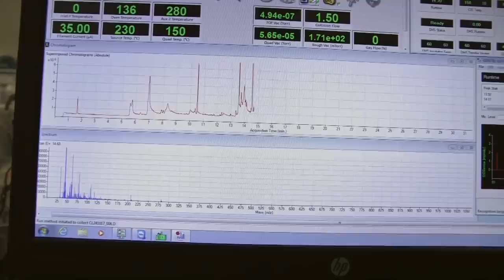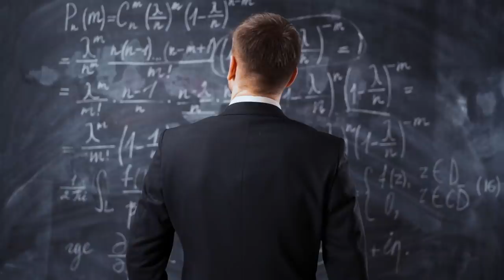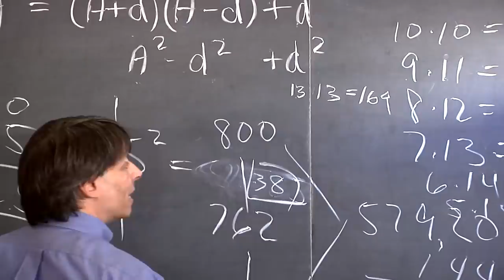10 People With Superhuman Abilities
10 People With Superhuman Abilities

The age-old question: “If you could have one superpower, what would it be and why?” We’ve all answered this with a variety of different answers. Some people would want to fly, teleport, turn invisible, read minds, etc. The source of our ideas for superpowers can be traced to movies, tv shows, comic books, and popular media alike. Who wouldn’t want to be Superman, Spiderman, or The Flash? Let’s face it, in comparison to what our imaginations hold, normal humanity is bleak… Unless you’re one of our guests. For today we have 10 People with Superhuman Skills. Sit tight for our number 1, they could be watching.

10. Rebecca Sharrock - Photographic Memory

Have you ever heard of a photographic memory? The ability to remember literally anything we see is a trait we’ve all envied for. Whether to use it for next week’s exam, remembering instructions, or important details we skimmed over, we’ve all wished we had photographic memory at least once in our lives.

For Rebecca Sharrock, this is no mere wish. This is reality for her. Equipped with an incredibly extensive long-term memory, Rebecca can retrieve thoughts in vivid detail as early as 12 days old! Yes, days. In a blog post, Rebecca described what it was like being a newborn infant and being carried by her father. Rebecca is one of 60 people in the world with a condition called HSAM (Highly Superior Autobiographical Memory).

But incredible long-term memory is not the only feat she is capable of. Rebecca is also capable of reciting the entire Harry Potter series. That’s 8 books for a total of 4,224 pages! Recalling information for a simple exam is far beyond her scope of practice.

However, HSAM is a double-edged sword. While Rebecca is capable of recalling information and events decades prior, she does not have a choice what she remembers. Every event is captured and stored whether Rebecca wants it or not.

9. Joy Milne - Can Smell Disease

A superhuman sense of smell is not the most popular choice of superpowers. With being able to smell from greater distances, one can only imagine the different wafts of scent that would be found with one’s nose. Smelling the neighbor’s fresh oven-baked cookies would be nice, however, you might also be privileged to smell the neighbor’s dog’s fresh land mines as well… Yeah not exactly the best trade off.

What if your superhuman nose was a little more selective and could pick up much more important scents? Perhaps if someone had a deadly disease? Joy Milne fits the description.
Joy found out she possesses an incredible ability when she first noted that her lifelong partner and husband started having an insufferable odor. Constantly reminding him to shower at random times during the day even when no one else could smell it.

Not long after this began, her husband was diagnosed with Parkinson’s Disease, which is an awful disease characterized by loss in motor control and memory. But it was not this diagnosis that pieced it together. Having difficulties managing the disease, the two went to a support group for advice specifically on Parkinson’s. Here, many people came together in an effort to help manage their own cases of this degenerative illness.

This is when it first struck Joy. Entering the room full of other Parkinson’s victims, she could not help but to note the exact same musty odor that randomly began to come around her husband. Joy realized she could smell Parkinson’s disease. To test this, Tilo Kunath, a researcher from the University of Edinburgh, conducted an experiment where he had several people who have varying degrees of Parkinson’s wear a marked t-shirt for a day. Some early stage, some late stage. Kunath then had Joy smell the shirts and indicate the degree of severity. With uncanny accuracy, Joy was able to correctly dictate which shirts belonged to each person by just smelling it. Incredible!

8. Alex Honnold - Free Solo Climber

The fear of heights is prevalent in our society. Elevated platforms strike a deep-seated fear in multitudes of children and adults alike. The idea of tumbling down to your certain demise paralyzes people with fear. Conquering this fear is a colossal challenge in some of our lives and liberation from it is extremely rewarding. The views and skylines brought from sights far above the Earth’s surface are breathtaking, and for Alex Honnold, addicting.

Alex Honnold is a free solo climber who is the star in the popular documentary Free Solo where he ascended El Capitan, which features several vertical walls thousands of feet above its base. Free solo climbing is pretty much rock climbing… except you don’t have the luxury of certain tools such as hooks, boots, and even… safety ropes.